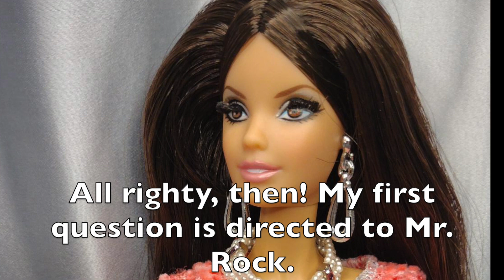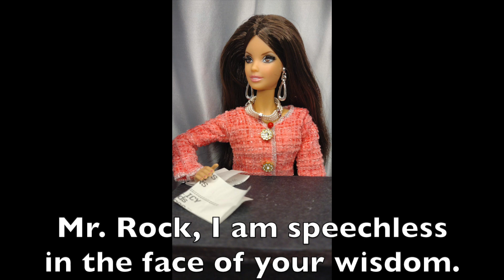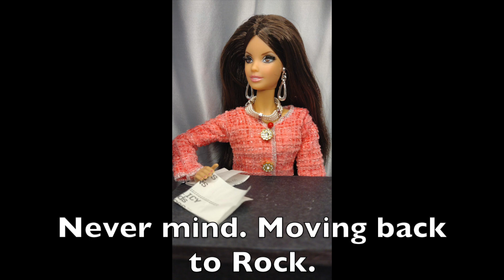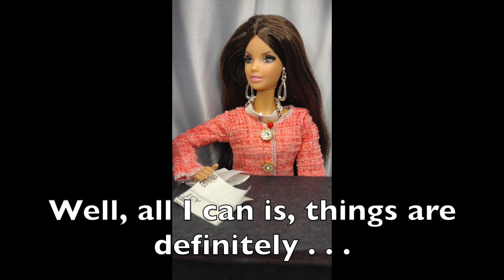It's the first debate . . . and who will win?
In this long video, Ken stumbles over his words.